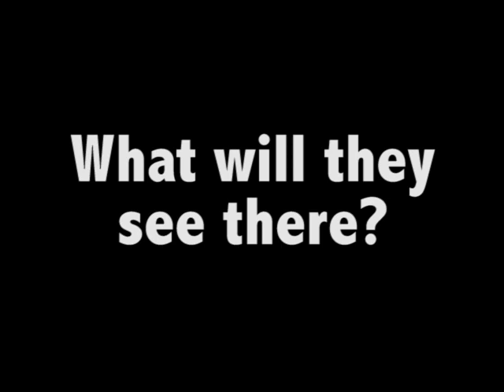ND Lax Experience: In a Sumo Stable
The NCAA allows an International Trip every 4 years, 4 years ago we traveled to Japan and visited a Sumo Training Stable. We are on our way to Italy this week.

Notre Dame Lacrosse University Highlights Coaching Instruction Drills NDLU Kevin Corrigan Gerry Byrne Matt Karweck